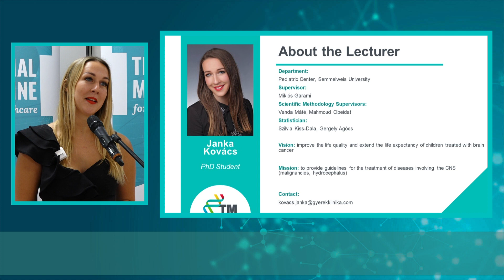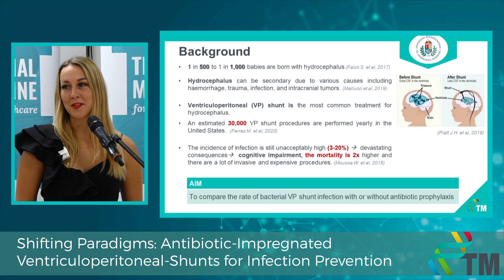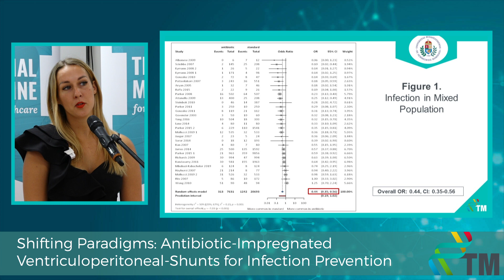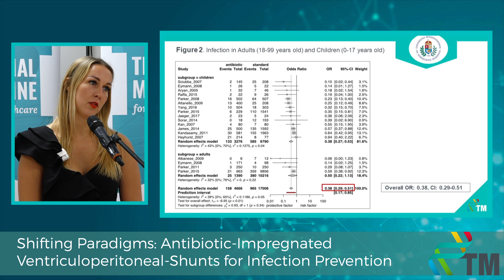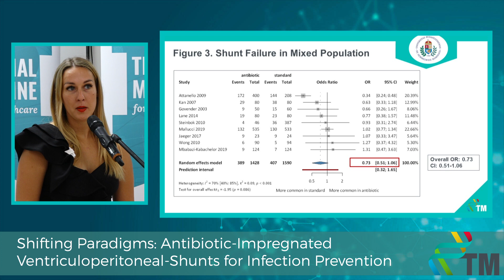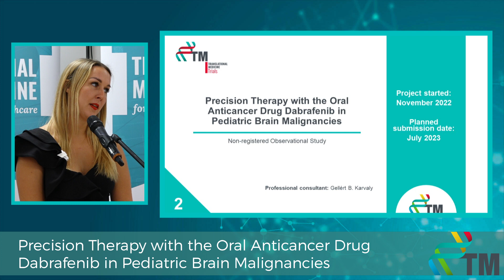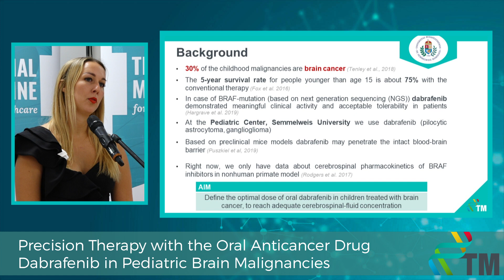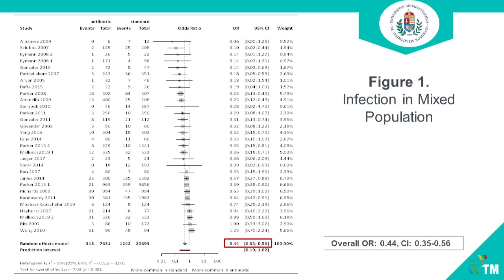Progress Report IV - Janka Kovács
Investigating the importance of antibiotic prophylaxis in preventing ventriculoperitoneal shunt infections
12-month Progress Report of the PhD students of the Centre for Translational Medicine, Semmelweis University.
I am a fourth-year resident doctor in pediatrics at the 2nd Department of Pediatrics, Semmelweis University and I am taking part in the PhD fellowship program. I am working on a systematic review and meta-analysis examining the incidence of bacterial ventriculoperitoneal shunt infection with and without antibiotic prophylaxis. My second project will be a prospective study at Semmelweis University 2nd Department of Pediatrics, which aims to predict the optimal dose of targeted therapy ( based on Next Generation Sequencing) in children with brain cancer.